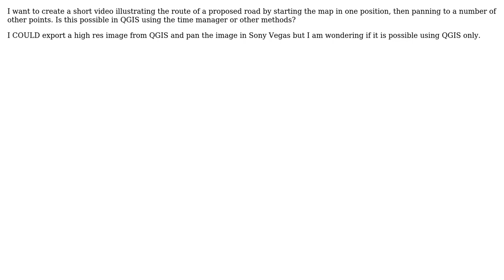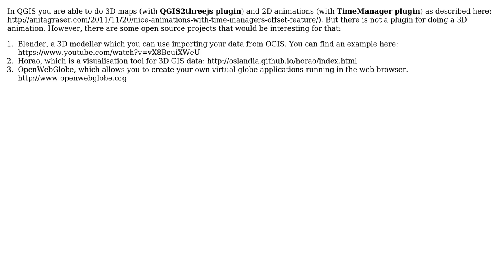GIS: Animate panning map in QGIS?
With thanks & praise to God, and with thanks to the many people who have made this project possible! | Content (except music & images) licensed under CC BY-SA | Music | Images & others | With thanks to user Swarley user Rob Kemp user PolyGeo and the Stack Exchange Network Trademarks are property of their respective owners. You are responsible for your own actions.